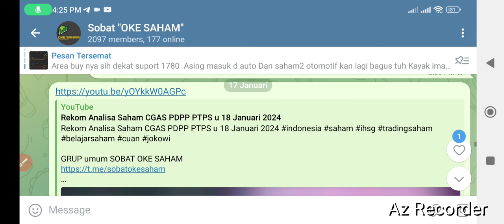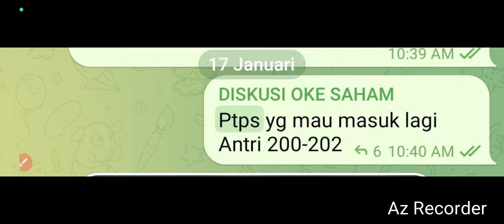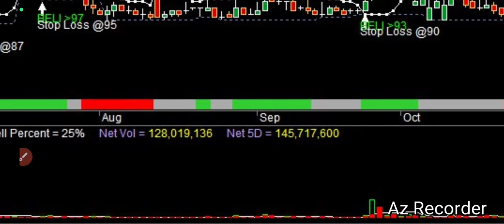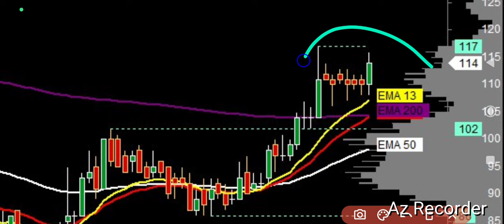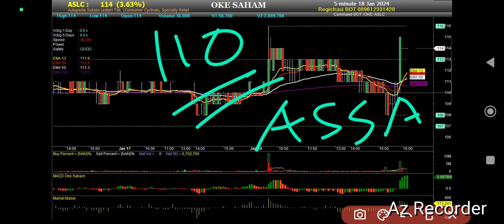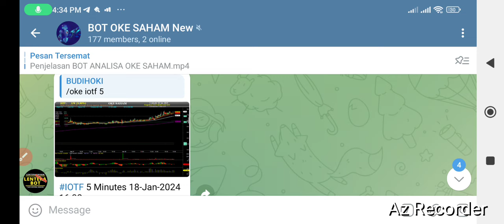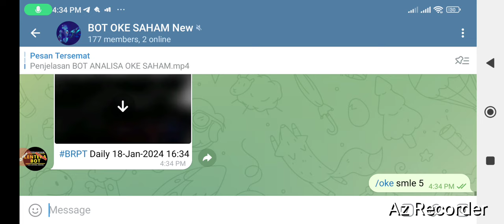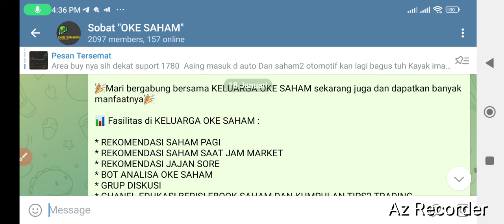Rekom Saham GZCO ASLC IOTF SMLE u 19 Januari 2023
GRUP khusus KELUARGA OKE SAHAM
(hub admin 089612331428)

📊 Fasilitas di KELUARGA OKE SAHAM :

* GRUP DISKUSI
* KONSULTASI PORTOFOLIO

Bisa hub admin di 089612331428 untuk mendapatkan promo2 terbaikl